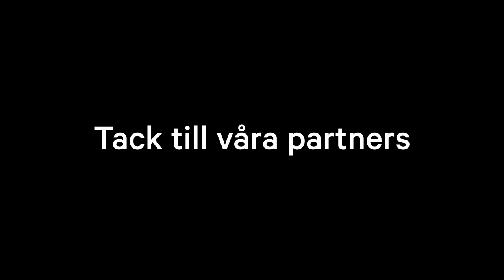Världens Farligaste Möte 2017 - Robert Rinde, Tripnet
Driftssäkerhet och insiktsfulla råd gör livet så mycket enklare.

VFM17, Världens Farligaste Möte 2017
(The world's most dangerous meeting 2017)

For the 7th year in a row, VFM has been a place for e-commerce experts and enthusiasts to meet in a spectacular environment to collect inspiration and discuss the future of e-commerce. The VFM17 theme was "Seven Deadly Sins" with keynotes Mikkey Dee, Laila Bagge & Per Holknekt.

As every year VFM17 was held at Liseberg 08-02 o clock in Gothenburg. We gathered 30 of Swedens most sharpest e-Commerce experts on stage. The amusement park Liseberg, has northern Europe's best supply in regards to rides and roller coasters like Helix and Loke. Visitors experienced champagne mingle, Storm troopers, breakfast, lunch, dinner, DJ Peter Siepen, Dead by april, moderators Annlie Naes & Filip Ljungberg and a pre party at Avalon Hotel. A boat and a party bus for transportation and fireworks, golden bombs, Celebs, Harley Davidson bikes.  Hot tub landscapes with saunas and night club afterparty in St tropez theme. All made VFM17 an unforgettable experience.

Hashtag at Twitter
Hashtag at Instagram

More photos:
Star Republic on Instagram.

Keynotes 2017: Mikkey Dee, Laila Bagge and Per Holknekt

Contact person WMDM/VFM: Bengt Wessborg, Star Republic
Contact person WMDM/VFM: Emelie Olsson, Star Republic